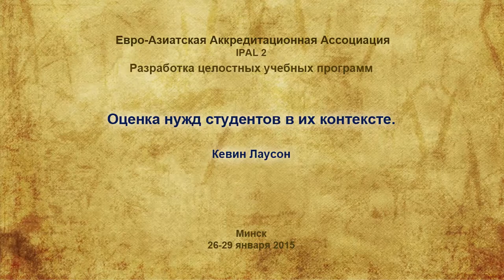IPAL2 03 Assessing the needs of our students and their context Kevin Lawson